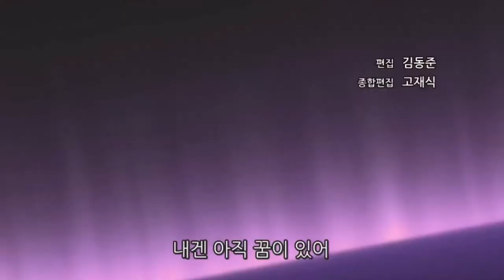Elsword EU: Actualizacion 03.02.2021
*Nuevos escenarios Pruinaum parte 2
*El House Starlight
*Evento fin de semana 6y7/02/2021

Visita Nuestra Pagina en Facebook y echanos algun vistazo a Nuestro Contenido sera divertido no te arrepentiras n.n

Feliz Dia!

CONTACTANOS!

Gracias por su apoyo n.n♥

Meta:
██200√
█████500√
██████████1000√
████████████████████5,000